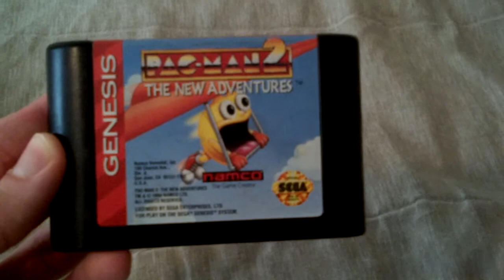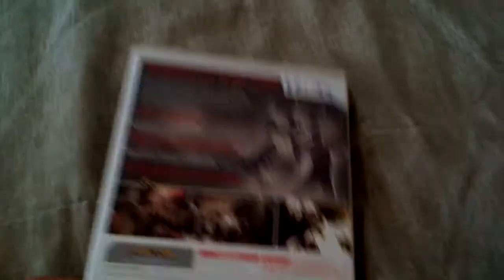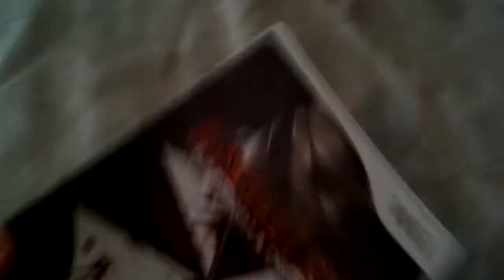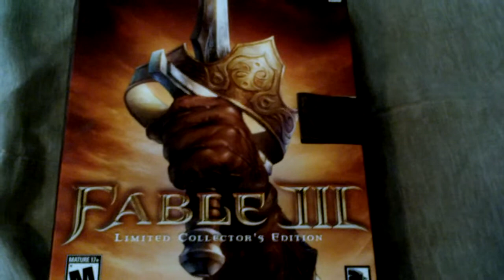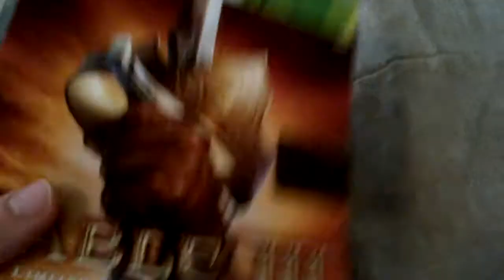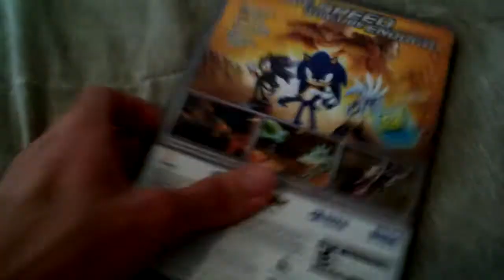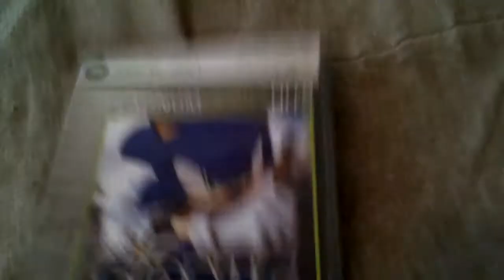Top 6 Worst Video Games in my collection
Here it is.  The worst video games ever that I have in my collection that I can't beat or barely win in these top five worst video games of all time.